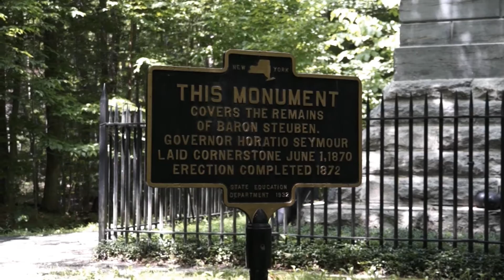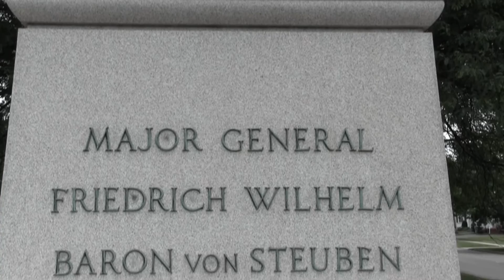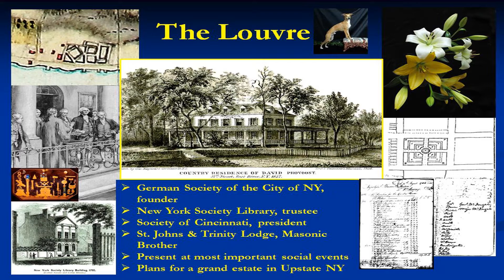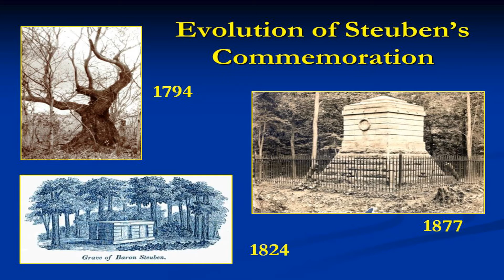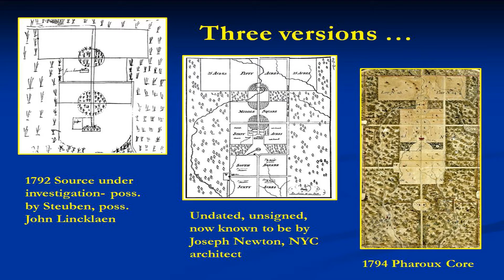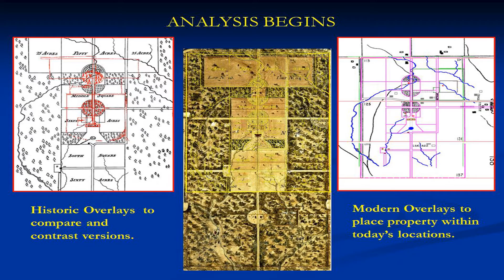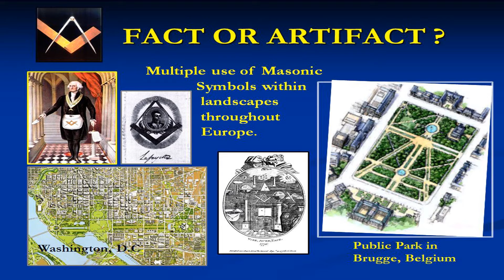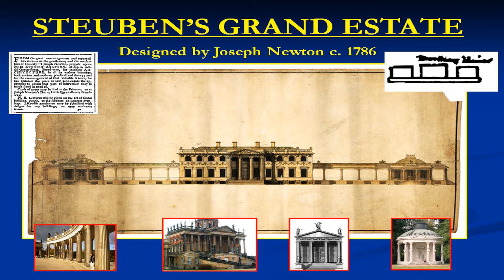Freemason Secrets Of Baron von Steuben - Haunts & Legends S1E13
In this episode Phil guides the explorers to the Steuben Memorial 20 miles north of Utica to uncover Major General Friedrich Wilhelm Steuben's history with the Freemasons and the hidden secrets of the memorial that was built to commemorate him.